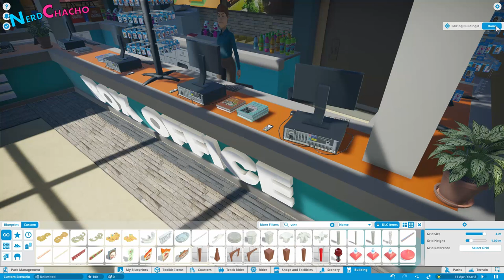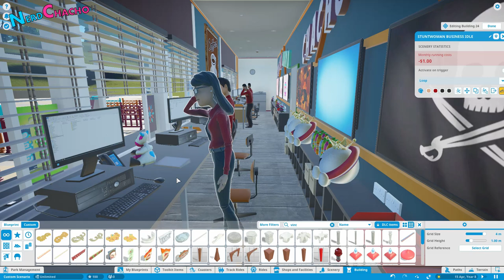A brand New Park! | Realistic Planet Coaster Park: ChachoLandia #1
Well, you love your realistic Planet Coaster parks, so let's do another one. Welcome to ChachoLandia: A cross between Cedar Point, Thorpe Park, Dorney Park, Carowinds and Energylandia. Opened by Cedar Fair in the UK in 2015, we are building with a bigger budget!

Using realism I’ve learnt from my experience of working for a real-life theme park company and over 4000 hours of Planet Coaster play time. Using true-to-life principles, we walk through each stage of the build reasons why things are built in a certain way– as well as some top tips on how these were achieved too by pulling them apart for you to see.

What if Cedar Fair opened a park in the UK? Would it look like Alton Towers? Thorpe Park? Or would it take on the form of more American parks like Cedar Point? Canada's Wonderland? Or would it be more themed like DollyWood, Legoland, Busch Gardens or SeaWorld? Oh, and don't forget Six Flags too! What about China? I hear Flying Kiss theme park in China is a good one too! Well, one thing is for sure, realistic Planet Coaster parks don't come much more realistic than this and let's be honest, other Planet Coaster Let's Play or Planet Coaster gameplay videos won't give you the real reasons why things are as they are. Where do you place rides, rollercoasters, shops, paths, plazas, car parks, entrance areas, tickets, turnstiles, maintenance sheds and so on? I'll tell you where as we up the Planet Coaster Realism game! This is more than just a Planet Coaster Tutorial; this is a Planet Coaster best park ever!' Just so you know, my realistic series uses Planet Coaster Sandbox. It's time to get Planet Coaster real! Episodes with rollercoasters also have rollercoaster povs too. Don't worry if you're stuck for Planet Coaster Entrance Ideas - this episode will sort you out. This is how to start a park. AND if you like the build styles of Themepark worldwide, bro nation, silvarret, maskedbandit, mike sheet, deladysigner and rudi rudikmental then you might just like this! We have very similar planet coaster building style. I wish I'd get noticed by Mr Beast haha